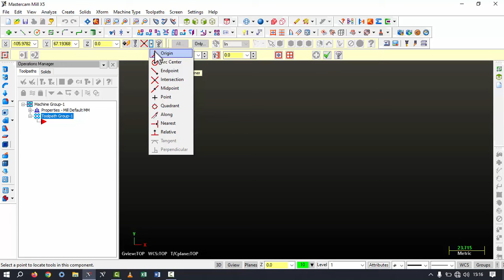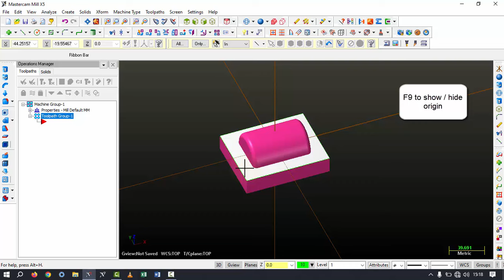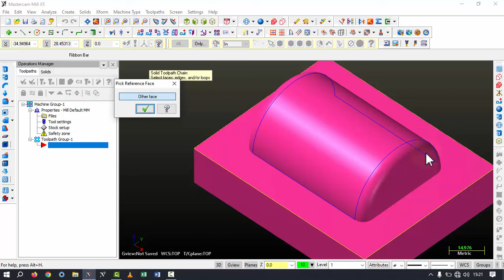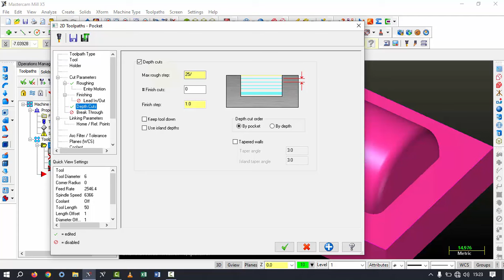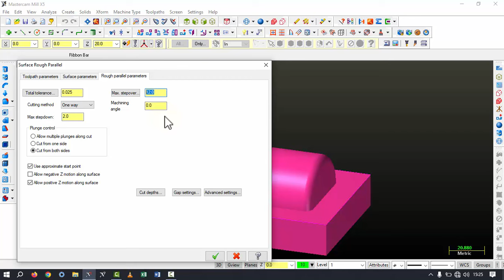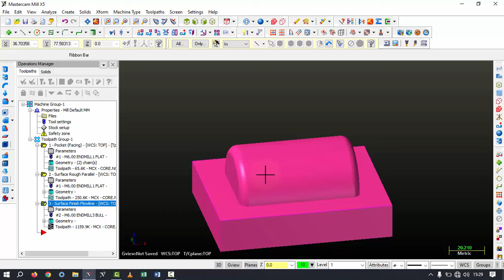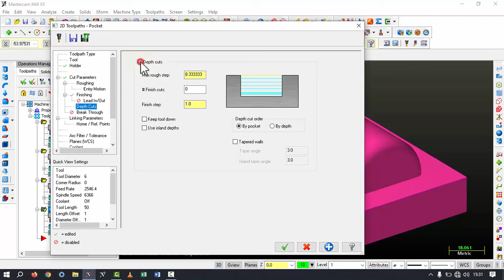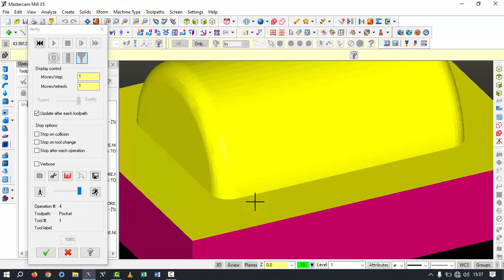Mastercam X5 || Basic Milling Example || Paralel milling II (Core / Boss)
basic machining and simulation on mastercam X5. toolpath used : paralel mill, pocket mill, flowline mill.
please accept my apologize if you found any mistake on my video. feel free to correct it by write any comment..

pemesinan dasar dan simulasi di Mastercam x5. mohon maaf apabila da kesalahan dalam video ini. apabila ada hal yang harus dikoreksi, tolong tulis di komentar..

makasih